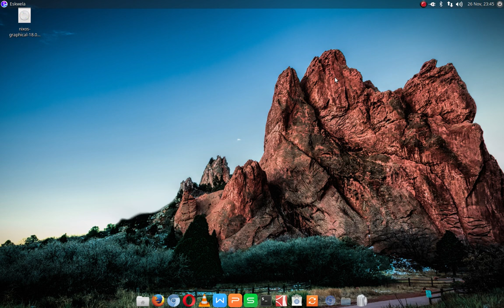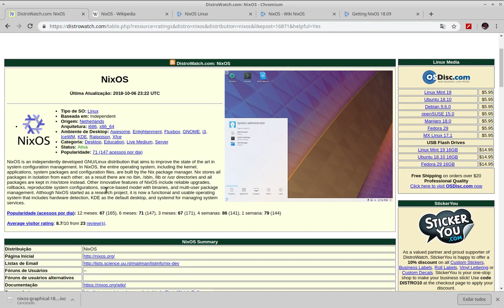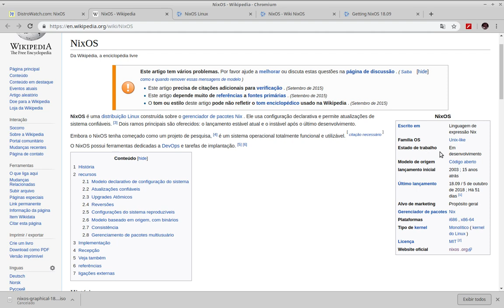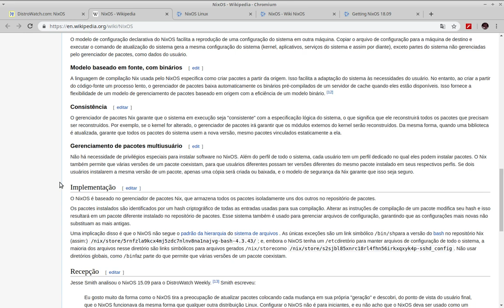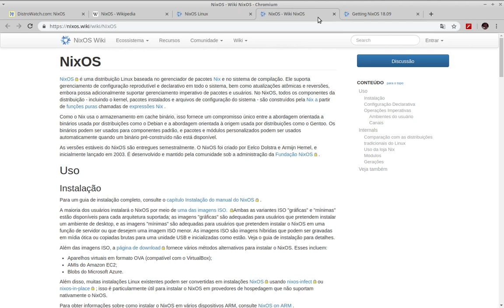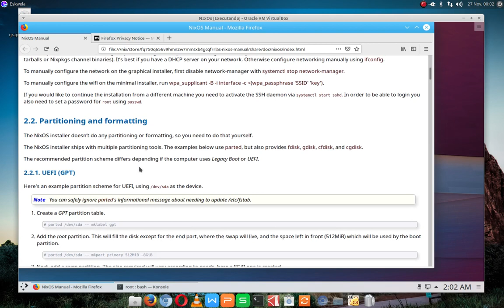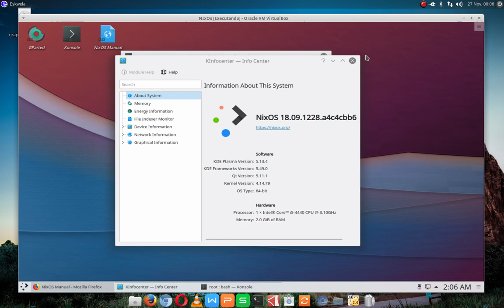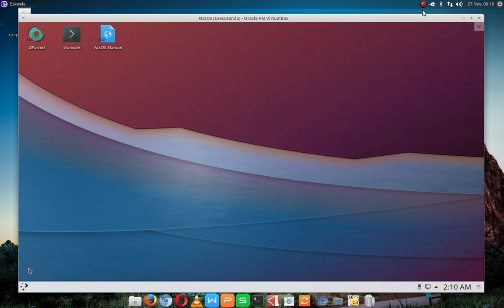Linux NixOs 18.09 - com KDE Plasma - pt br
Conhecendo um pouco sobre o sistema NixOS, versão 18.09 com a interface gráfica KDE Plasma, 64 bit.
Neste vídeo o sistema é mostrado através do Virtual Box.